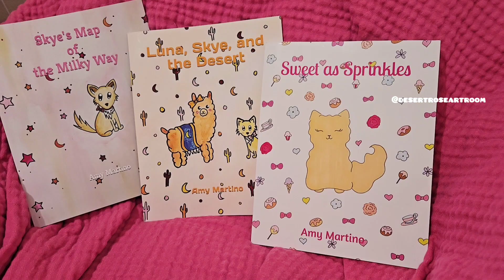DesertRoseArtRoom: Art, Puppies, Adventures, Travel, and Other Cute Things ♡